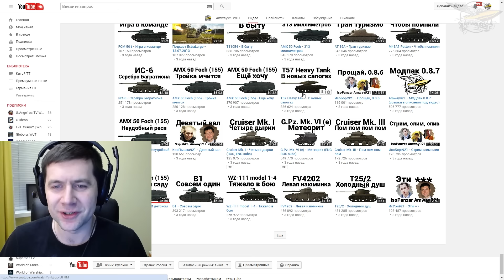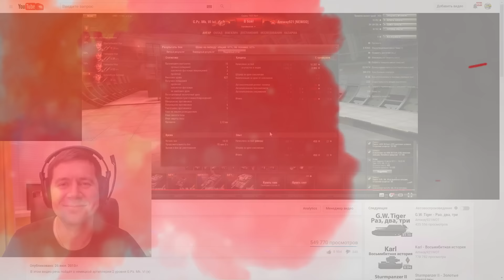Моя реакция на самое милое видео об арте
Порекомендовали ещё раз посмотреть на эту милоту. Всё-такие раньше были совсем другие эмоции!